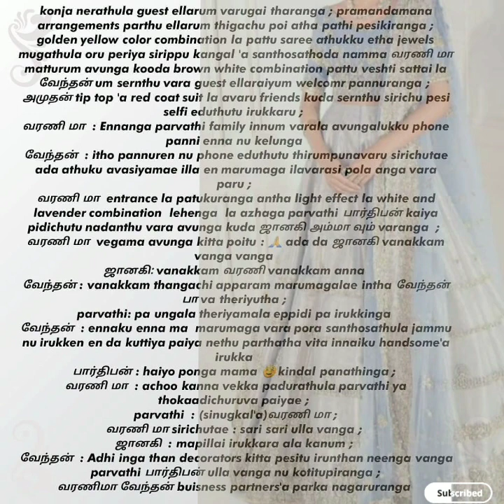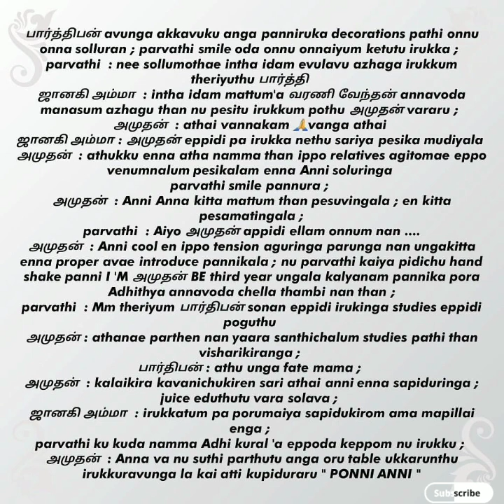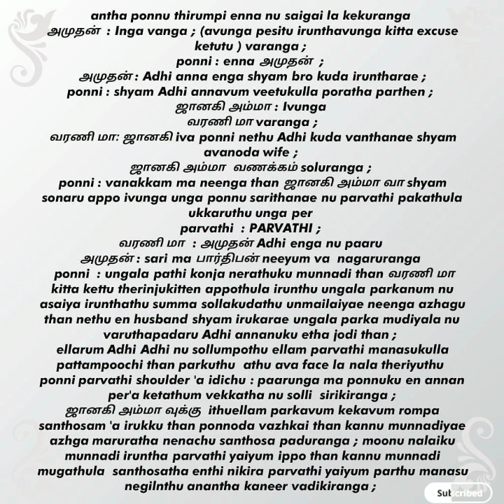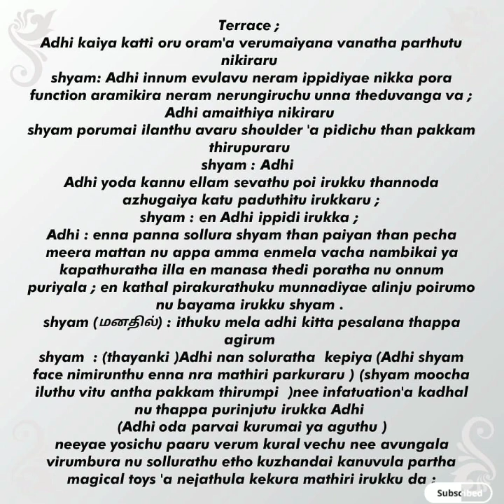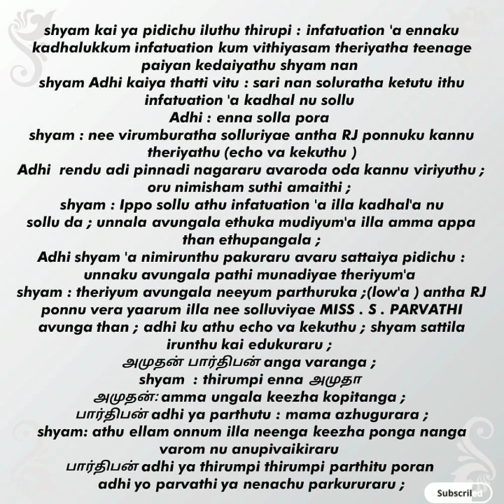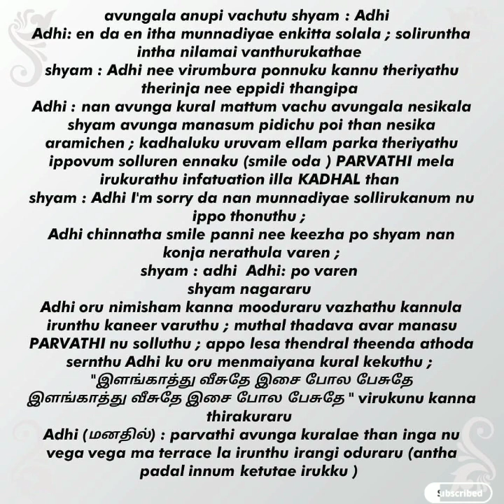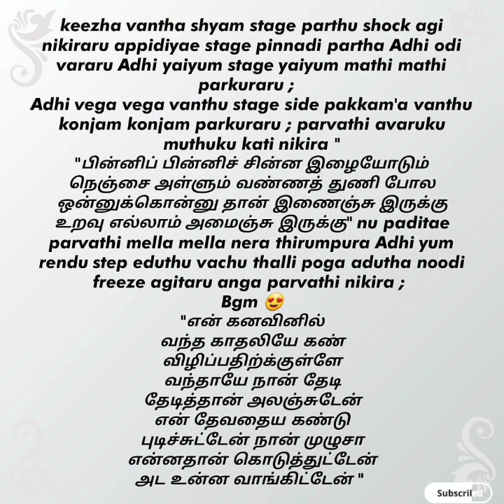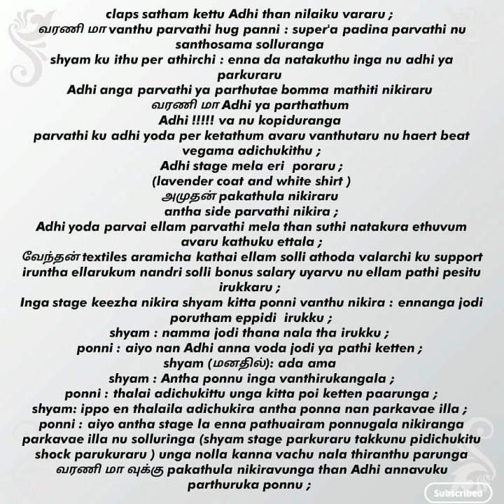Ragasiyamana Kadhal || Episode 11 || AP Tale Time